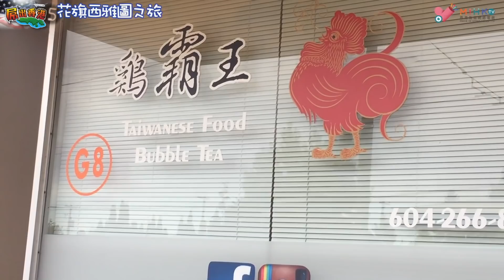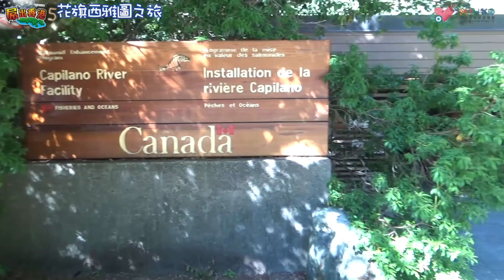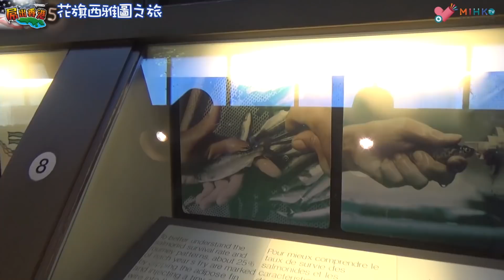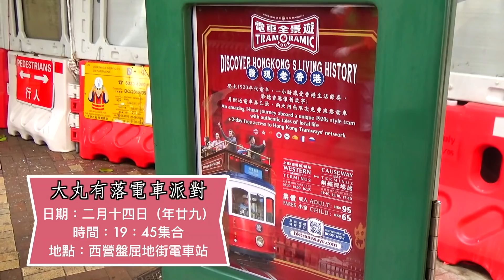屌出香港5 EP 10a - 溫哥華有間台灣料理叫雞霸王，牛肉麵及鹽酥雞好掂 - 20180118a